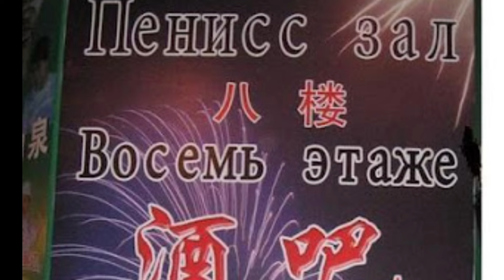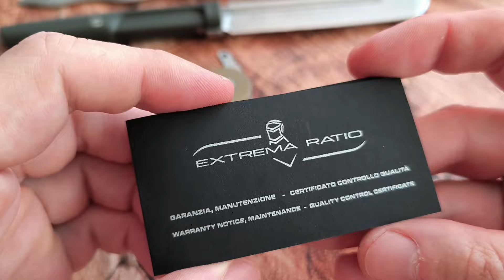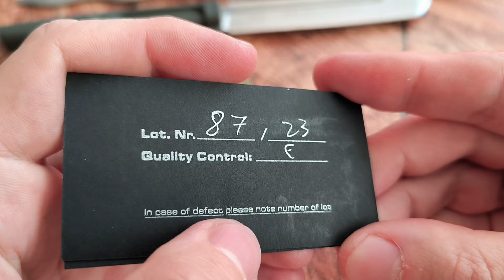Extrema Ratio BD2 Lucky Desert: Не обзор